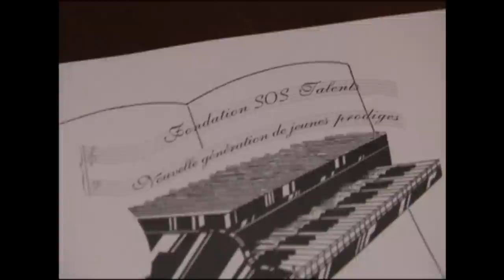TV5 Monde SOS talents-2012. reportage Hotel Marcel Dssault 2012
Fondation SOS Talents FONDATION-Michel Sogny sur TV5 Monde-emission "Nec Plus Ultra"
HOTEL MARCEL DASSAULT PARIS 2012